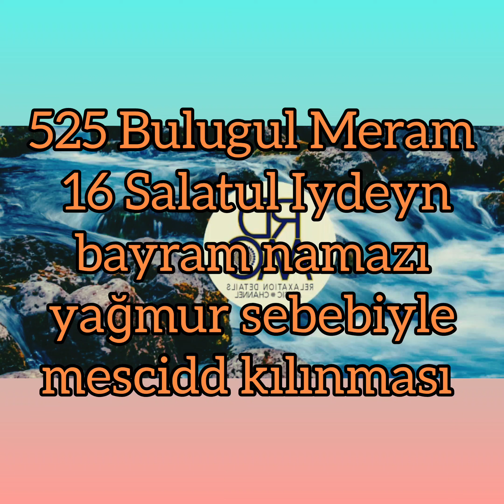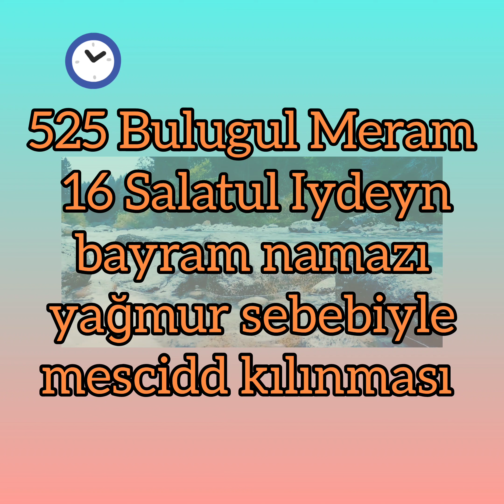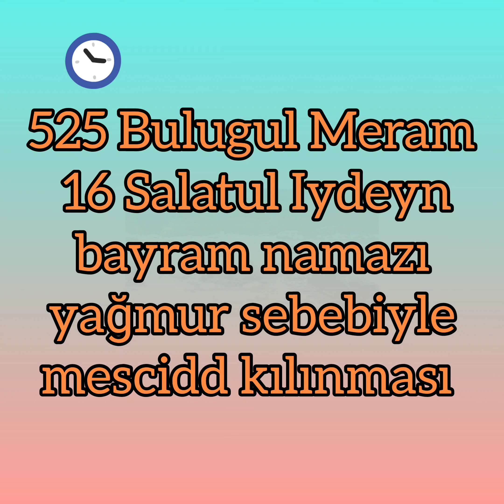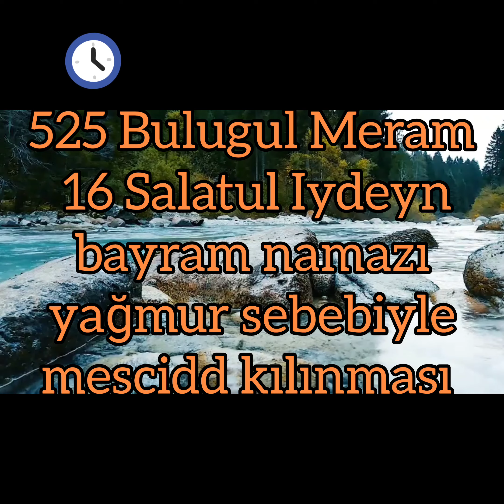525 Bulugul Meram 16 Salatul Iydeyn bayram namazı mescidde mi namazgahda mı daha faziletli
hafız ibn Hacer askalani Bulugul Meram Selamet yolları Ahmet Davutoğlu hoca Salatul Iydeyn bayram namazı mescidde mi ovada namazgahda mı daha faziletli @derslersohbetler